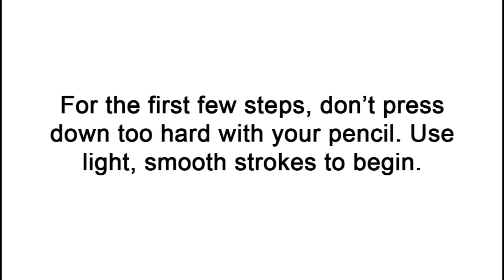How to Draw a Pug (Head Detail)